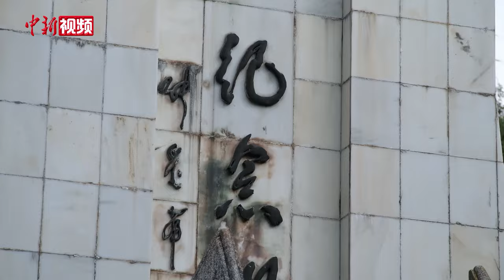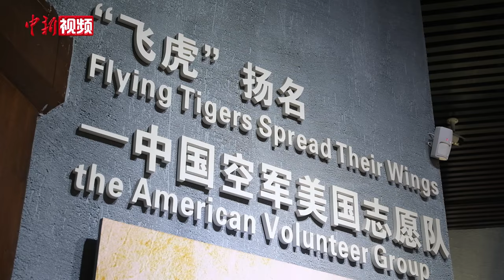美国青年重温驼峰航线历史 延续飞虎情缘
7月25日，参加“有一种叫云南的生活—美国青年云南体验营”的12名美国青年参访了位于云南昆明的驼峰飞行纪念碑和飞虎队纪念馆，探寻历史记忆，重温飞虎历史。